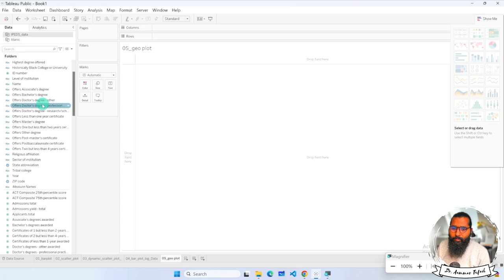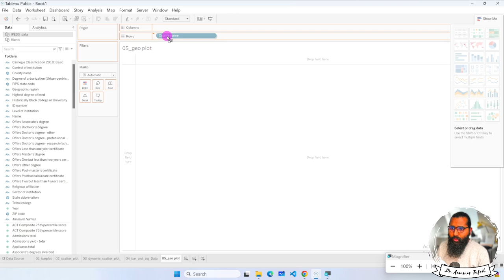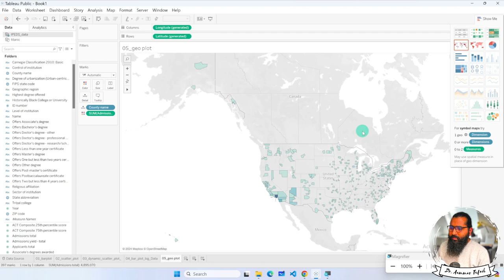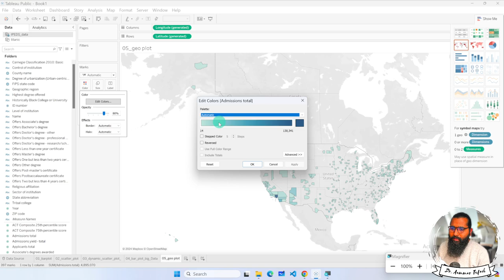GEO Maps in Tableau public